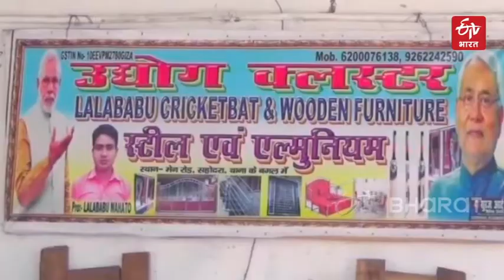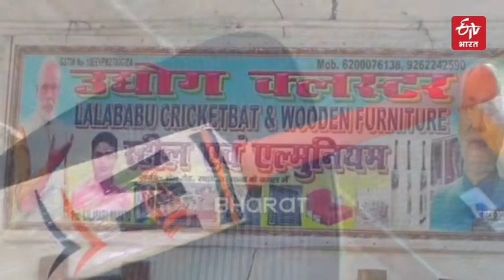Hand made Bat made by the skilled craftsmen of Champaran | ETV Bharat Hindi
कहावत है कि अगर जज्बा हो तो कोई भी मुश्किल आसान हो जाती है। इसे साबित कर दिया है बिहार के पश्चिम चंपारण जिले के रहने वाले लालबाबू ने। पिछले वर्ष कोरोना की वजह से लगे लॉकडाउन में उनको लगा था कि जिंदगी अब ठहर जाएगी। नौकरी छूटने के बाद वे जम्मू एवं कश्मीर के अनंतनाग से अपने गृहजिला पश्चिम चंपारण लौट आए थे। इन्हें लगा था कि अब क्या होगा, लेकिन इनके हाथ में बल्ला (बैट) बनाने के हुनर से आशा भी थी, कुछ अच्छा होगा। यह कुशल कारीगरों की कहानी है, जिन्होंने अपनी नौकरी गंवाने के बाद भी हार नहीं मानी।